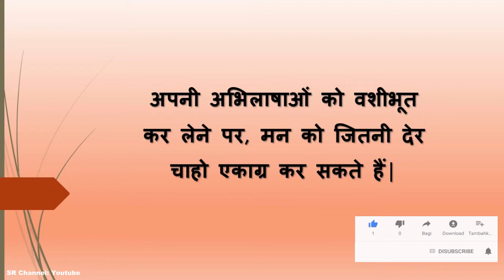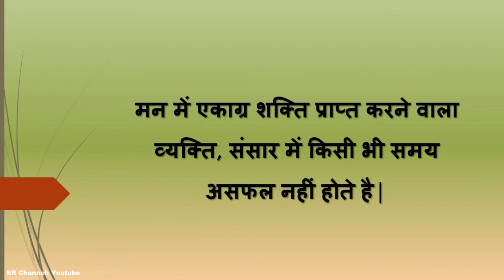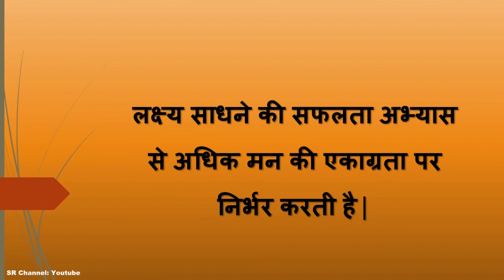एकाग्रता सुविचार । Best Motivational Quotes सफ़लता का रहस्य